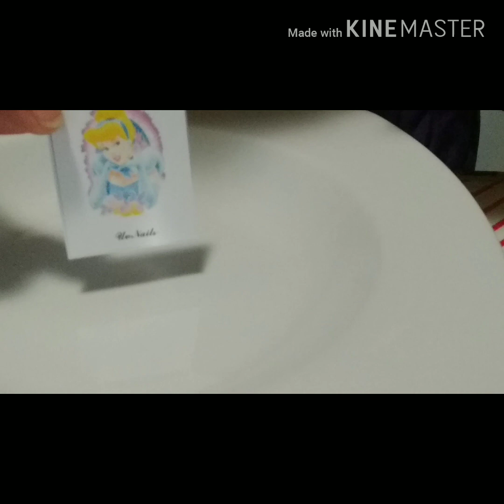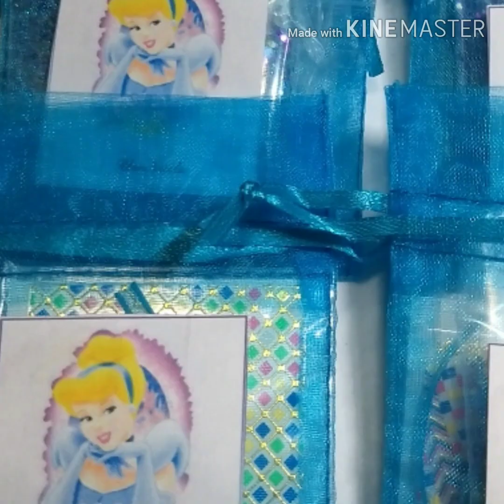Swap Disney primavera invitación de Loren's nails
hola a todos los amantes de las uñas este es un pequeño vídeo de cómo realice un mix, para el swap al cual me invitó mi amiga Loren's Nails 😉 gracias hermosa!